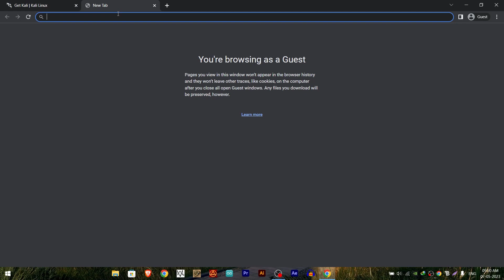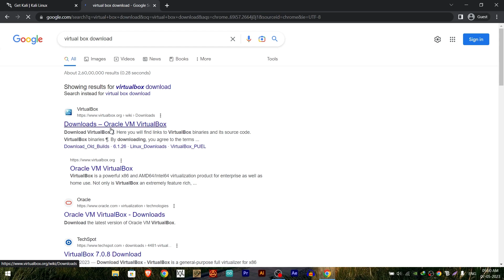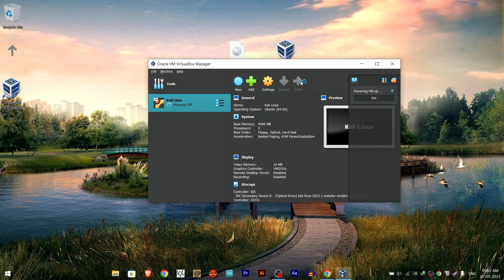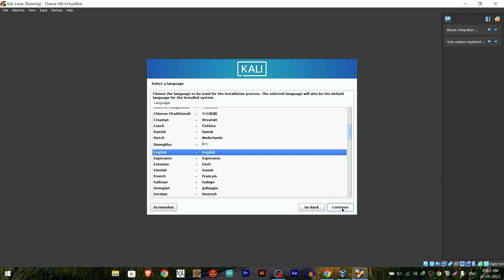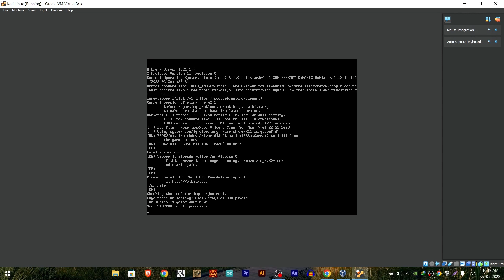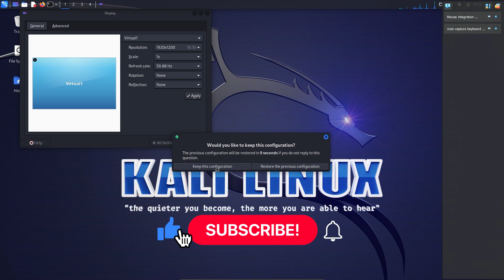Install Kali Linux on top of Windows using Virtual Box (Virtual Machine)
This video is to Show you, How you can easily install Kali Linux on top of Windows using Oracle VirtualBox

And if you want any content to be shown at my Channel you can write that also in the comment.

Links :-